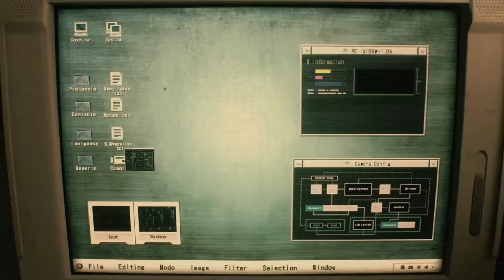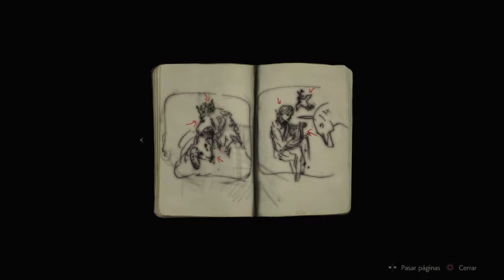RESIDENT EVIL 2 REMAKE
Ahora estamos en Resident evil 2 remake demo y vamos a cargar con cualquier zombie que este en la oscuridad, descifrando acertijos y intentado sobrevivir el mayor tiempo posible con Leon que hermoso volver a ver este juego : ,)
espero que me apoyen y claro les guste y nos vemos.